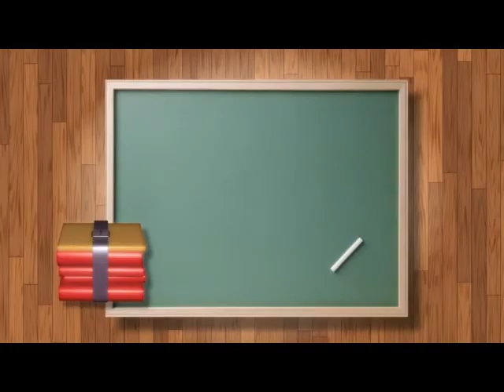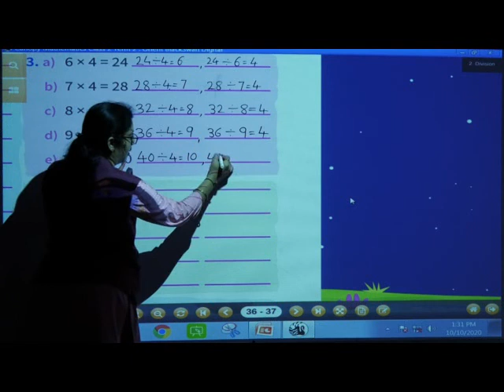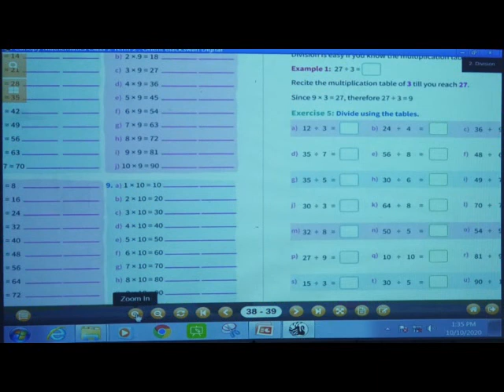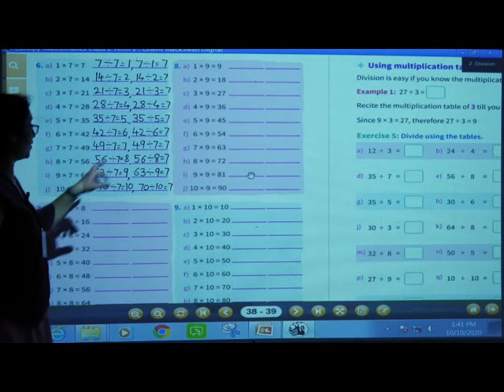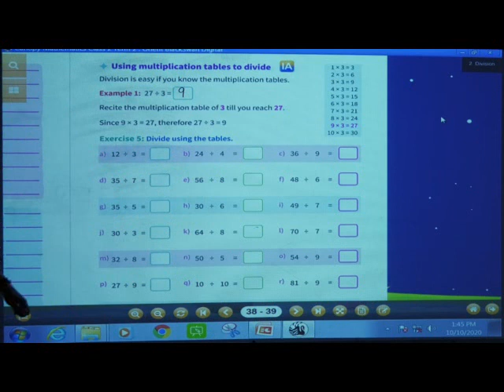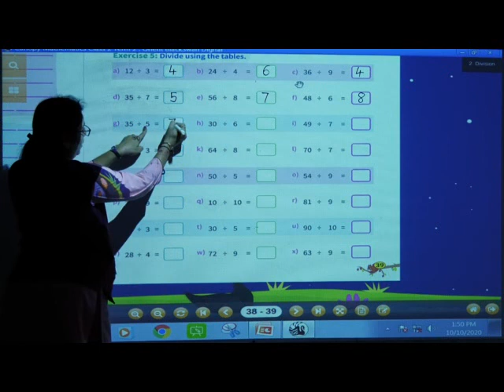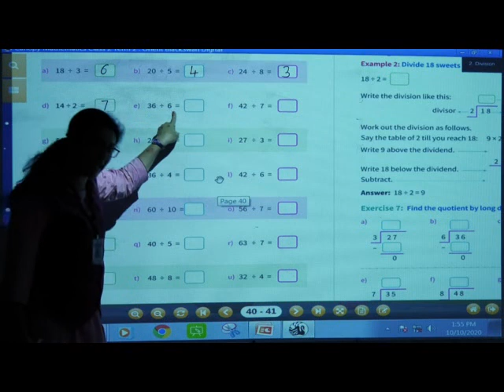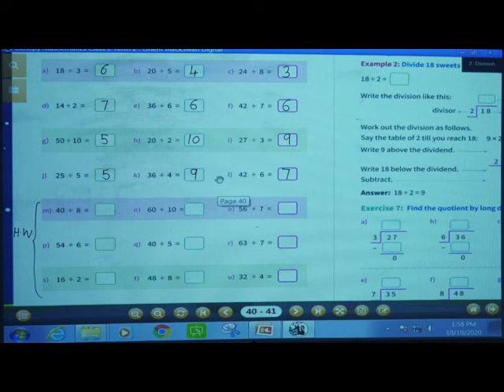Episode 49 II maths